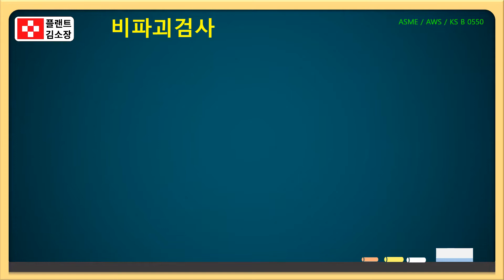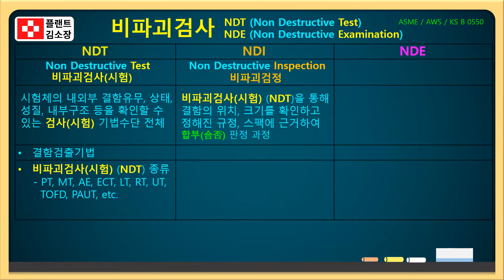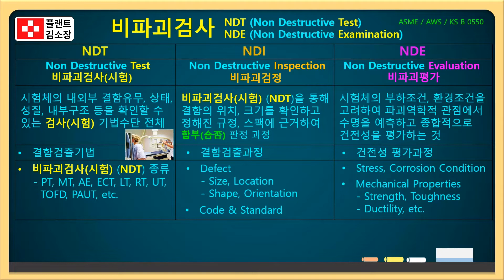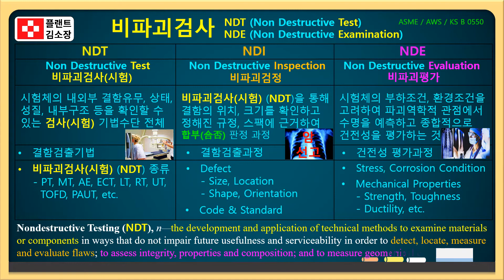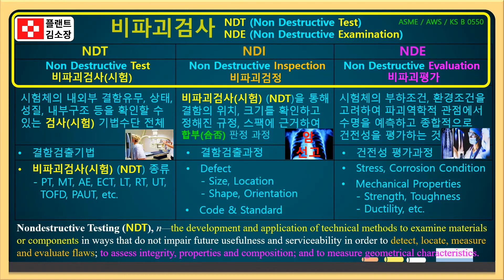🎯 [플랜트교육] 비파괴시험 NDT, NDI, NDE 차이 초간단 정리! 초보자도 이해 OK!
📌 이 영상 하나로 NDT, NDI, NDE 차이 완벽 정리!
자격증 준비생, 플랜트 초보자, 현장 실무자까지 모두에게 도움이 되는 강의! 꼭 시청하세요.

NDT? NDI? NDE? 헷갈리셨죠? 이번 영상에서는 플랜트 현장, 배관, 용접, 구조물 검사에서 필수 개념인 비파괴검사 용어들의 차이점을 쉽게 설명해 드립니다.

✔ NDT (Non-Destructive Testing)
→ ‘시험(Test)’에 초점!
재료나 구조물을 파괴하지 않고 내부 결함이나 상태를 확인하는 기술입니다. X-ray, 초음파, 자분탐상 같은 다양한 방식이 사용되며, 품질관리(QC)나 품질보증(QA)에 필수입니다.

✔ NDI (Non-Destructive Inspection)
→ ‘검사(Inspection)’에 초점!
NDT 수행 후, 검사 기준에 따라 **합격/불합격(합부판정)**을 내리는 단계입니다. 예를 들어, 결함이 발견됐을 때 그 제품을 사용할 수 있는지 판단하는 것이 바로 NDI입니다.

✔ NDE (Non-Destructive Evaluation)
→ ‘평가(Evaluation)’에 초점!
NDT보다 한 단계 높은 수준의 분석!
단순한 결함 검출을 넘어서 결함의 크기, 방향, 재료의 특성, 수명 예측까지 가능한 종합적인 분석입니다. 항공우주, 신소재 분야 등에서 활용도가 높습니다.

💡 핵심 요약

NDT: 결함이 있는지 ‘시험’
NDI: 시험 결과로 ‘합부판정’
NDE: 결함 상태를 ‘정량적 평가’

🛠 사용 예시 기술

UT, PT, MT, RT, AE, TOFD, PAUT 등
구조물 검사, 배관 용접부 검사, 항공기 부품 등 다양한 분야에서 활용!